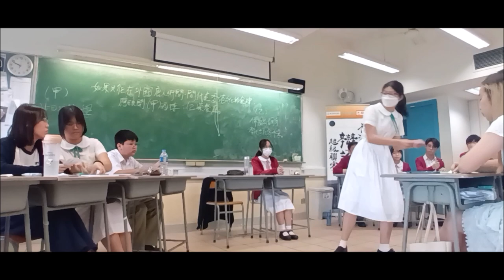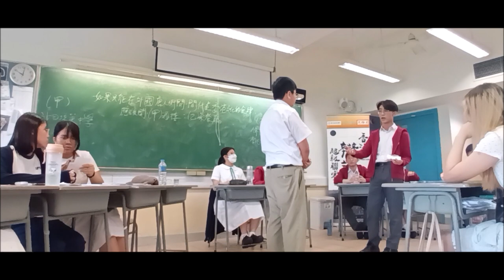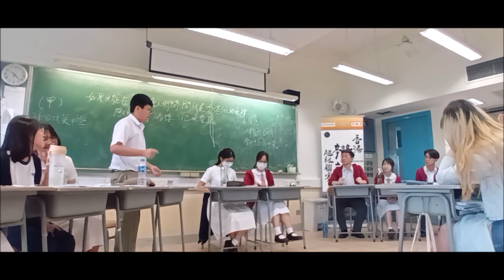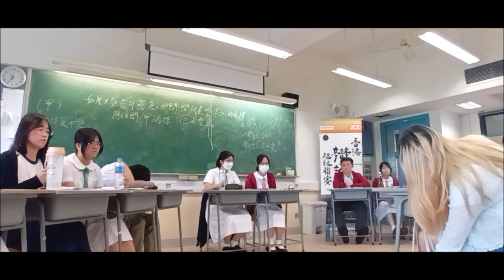【本輪第二高分🥳🥳】20240420＿乙組B區_第5輪＿「如果只能在外國唐人街開一間能代表香港文化的食肆，應該開酒樓（甲）/ 茶餐廳（乙）」_沙田培英中學（甲） vs 保良局百周年李兆忠紀念中學（乙）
【賽果：0:3】保良局百周年李兆忠紀念中學勝出（分差99）
【最佳辯論員：乙結】保良局百周年李兆忠紀念中學黃俊翹同學

📌【本輪形勢 – 甲乙方勝出場次】甲6乙12

🥳【本輪最強 - 評判總分最高】
🥇宣道會陳瑞芝紀念中學（甲B / 乙方/ 總分1392）
🥈保良局百周年李兆忠紀念中學（中學部）（乙B / 乙方 / 總分1364）
🥉瑪利諾修院學校（中學部）（乙A / 乙方 / 總分1325）

🫣【本輪最緊湊 - 分差最少】
🥇德蘭 2:1 協恩（甲Ａ / 贏票輸16分）
🥈聖馬可 1:2 郭得勝 （甲A  / 分差7）
🥉荃官 1:2 華英（甲A / 分差16）

😎【本輪MVP - 獲評判全票投選的佳辯】
😎上智甲一 舒傲晨
😎 聖提乙一 董泀廷
😎 保祿乙一 張書悅
😎 董玉娣乙一 胡洛瑋
😎 迦柏甲二 歐陽穎添
😎 聖呂甲二徐晉樂
😎 筲官乙二 董子昂

三十六間參賽學校，第二輪賽後，分組最新排名更新（依序）：

1. 天主教郭得勝中學（不變）
2. 德蘭中學（不變）
3. 聖馬可中學（不變）
4. 協恩中學（不變）
5. 華英中學（不變）
6. 荃灣官立中學（不變）
7. 嘉諾撒書院（不變）
8. 筲箕灣官立中學（不變）

1. 寶血會上智英文書院（不變）
2. 宣道會陳瑞芝紀念中學（不變）
3. 喇沙書院（不變）
4. 迦密柏雨中學（升1）
5. 保良局蔡繼有學校（跌1）
6. 聖保羅書院（不變）
7. 金巴侖長老會耀道中學（不變）
8. 荃灣公立何傳耀紀念中學（不變）

1. 瑪利諾修院學校（中學部）（升1）
2. 香港中國婦女會中學（跌1）
3. 聖公會呂明才中學（升1）
4. 可風中學（嗇色園主辦）（升1）
5. 天主教崇德英文書院（跌2）
6. 播道書院（不變）
7. 保良局董玉娣中學（不變）
8. 風采中學（升2）
9. 馬錦明慈善基金馬陳端喜紀念中學（跌1）
10. 基督教聖約教會堅樂中學（跌1）

1. 保良局百周年李兆忠紀念中學（升3）
2. 中華傳道會安柱中學（跌1）
3. 保祿六世書院（升3）
4. 拔萃女書院（跌1）
5. 九龍塘學校（中學部）（跌3）
6. 沙田培英中學（跌1）
7. 聖士提反書院（升1）
8. 梁式芝書院（跌1）
9. 萬鈞匯知中學（不變）
10. 何明華會督銀禧中學（不變）
（甲乙組由上屆總成績決定；Ａ、Ｂ賽區是抽籤分組。）